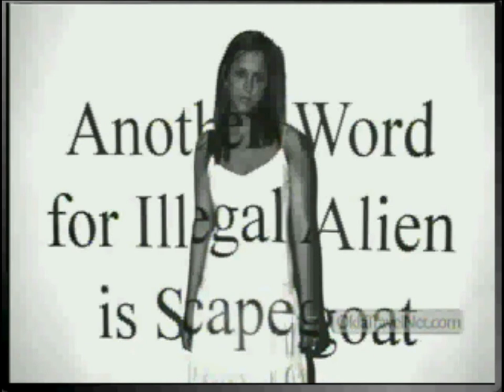Narciso Arguelles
Narciso Arguelles is interviewed about his art on OKlaTravelNet.